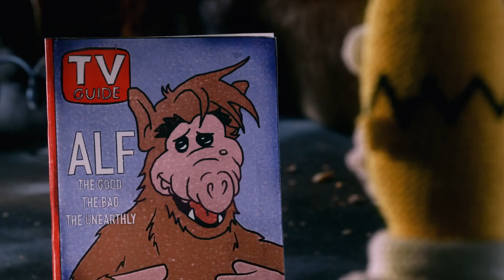Alf in a new episode of The Simpsons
Paul Fusco guest stars as his character Alf in The Simpsons episode The Many Saints of Springfield season 34 episode 13